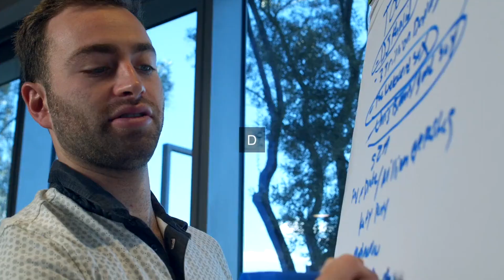ISO 37002: Operational Excellence Trumps Other ISO Standards By Turbocharging Performance & Success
Master ISO 37002 Operational Excellence. Get answers, advanced guidance, how-to's & workflows. Includes customized assessment, critical capability analysis & recommendations.

ISO 37002 Success Formulas in the Video:

Identify operational excellence as a key objective of ISO 37002.

Distinguish from other ISO standards by focusing on operational performance.

Aim to achieve efficient use of resources and effective processes.

Enhance organizational success through improved operational performance.

Establish a culture of continuous improvement and learning.

Foster collaboration and communication across all levels and functions.

Implement a risk-based approach to operational management.

Measure and evaluate operational performance using key performance indicators.

Optimize operational processes to reduce waste and improve productivity.

Promote a customer-centric approach to operational excellence.

Unlock the Power of ISO 37002: Mastering Whistleblower Management Systems for Operational Excellence

Get ahead of the game with the ultimate guide to implementing and maintaining a robust Whistleblower Management System (WMS) that drives transparency, accountability, and trust within your organization. This comprehensive toolkit provides the most important questions to ask about ISO 37002, along with long and detailed solutions, case studies, and actionable steps to ensure compliance and excellence.

- Over 100 critical questions answered, covering WMS scope, policy, procedures, incident management, and continuous improvement

- Real-life case studies with practical examples, highlighting successes and lessons learned

- Unique perspectives from personal experiences, providing invaluable insights and guidance

- Detailed workflows, complete with timelines and step-by-step responsibilities for each task

- Accompanying self-assessment digital tool to evaluate your organization's WMS maturity and identify areas for improvement

Written by experienced professionals, this toolkit is an indispensable resource for anyone responsible for implementing, maintaining, or overseeing Whistleblower Management Systems. Take your organization to the next level of Operational Excellence with this must-have guide.

Work-With-You Warranty